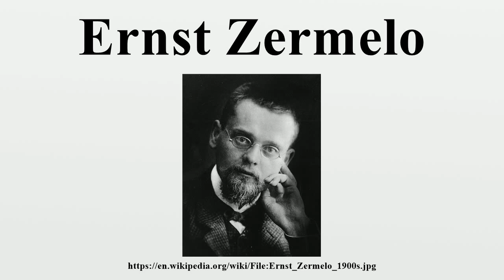Ernst Zermelo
Ernst Friedrich Ferdinand Zermelo (German: [ʦɛrˈmeːlo]; 27 July 1871 – 21 May 1953) was a German logician and mathematician, whose work has major implications for the foundations of mathematics.He is known for his role in developing Zermelo–Fraenkel axiomatic set theory and his proof of the well-ordering theorem.

Image-Copyright-Info
Image is in public domain
Author-Info:   Unknown (Mondadori Publishers)
Image-Copyright-Info